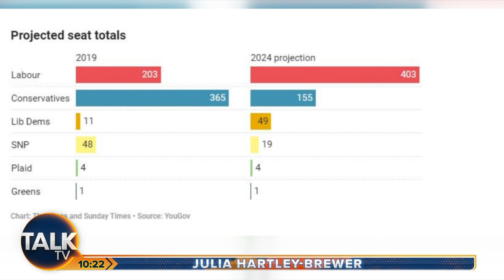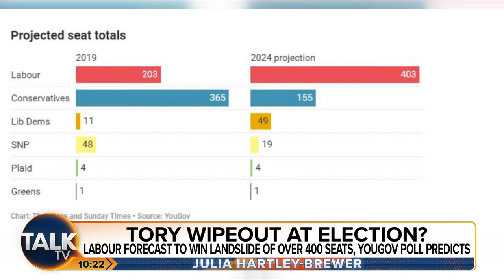Julia Hartley-Brewer: Why People Are So Concerned "Whenever It Involves Israel?"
TalkTV’s Julia Hartley-Brewer questions why people are so concerned "whenever it involves Israel?"

An independent investigation into the deadly attack by the Israel Defence Forces (IDF) is being demanded by the World Central Kitchen (WCK) charity, as former Supreme Court justices pressed the UK Government to stop arms sales to Israel.

Seven of the charity’s aid workers were killed in Gaza on Monday evening, with Britons John Chapman, 57, James “Jim” Henderson, 33, and James Kirby, 47, among those who died in the attack.

WCK founder Jose Andres claimed the Israeli military knew his aid workers’ movements and targeted them “systematically, car by car”.

Israel’s minister of economy Nir Barkat described Mr Andres’s comments as “nonsense”, adding that “unfortunately, in wars friendly fire happens”.

Julia says: “I don't remember this level of fuss over us killing numerous civilians when we were going after Al-Qaeda."